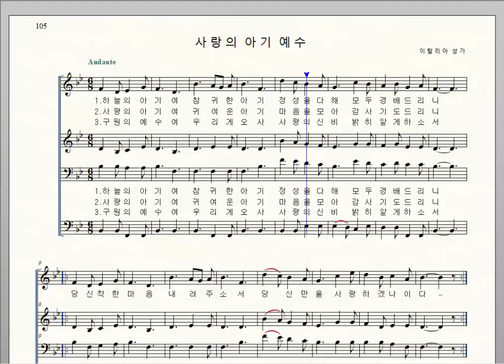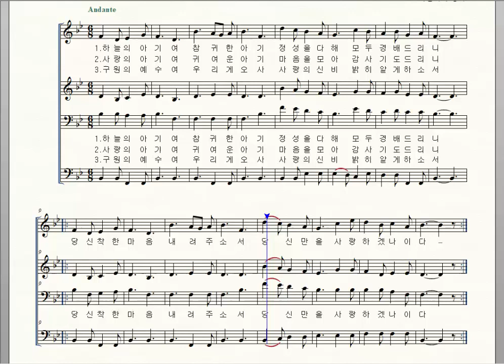가톨릭성가 105. 사랑의 아기 예수, 이탈리아 성가, 남성